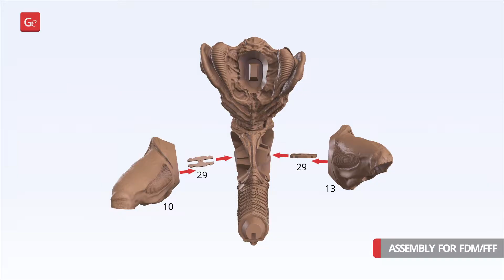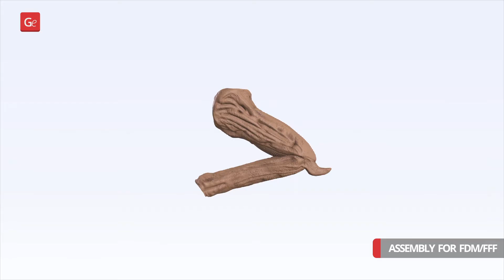Alien Birth 3D Printing Figurine | Assembly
Alien Birth 3D Printing Figurine is now available on Gambody Marketplace!

00:04 — Intro + Overview
00:10 — FFF/FDM  1.0 version assembly
01:32 — DLP/SLA 1.0 version assembly

Alien Birth 3D Printing Figurine for 3D printing consists of 50 parts.

FFF/FDM:
- 300 mm tall, 210 mm wide, 138 mm deep​
​DLP/SLA/SLS:
- 150 mm tall, 105 mm wide, 69 mm deep